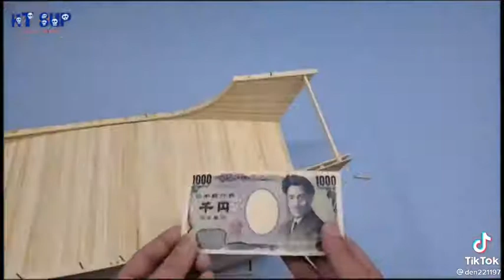chỉ cách làm chiếc thuyền bằng gỗ